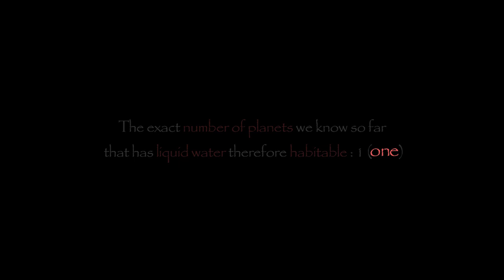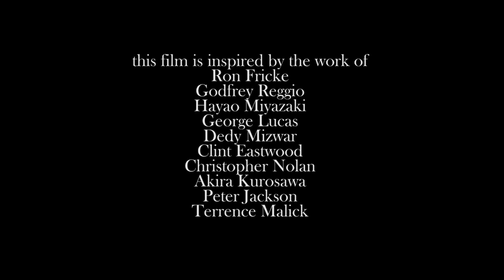KALI - Non Verbal Documentary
Water is a protagonist, we are the villain. Are we really ready for the villain's consequences?

Thesis Film for my Master Degree back in 2013